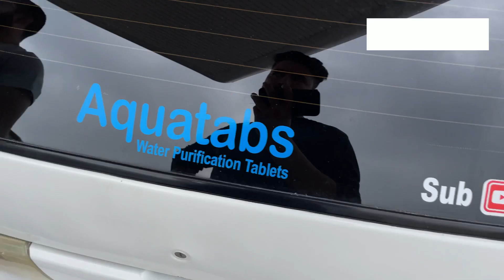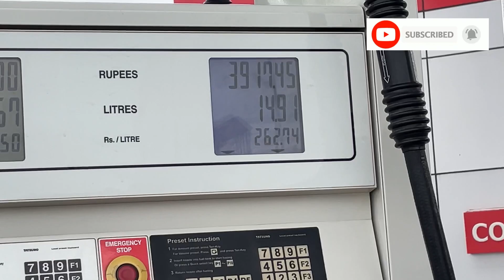Flood in Lahore / Going Back To Home For Eid / Travelling From Lahore To Gujarkhan.